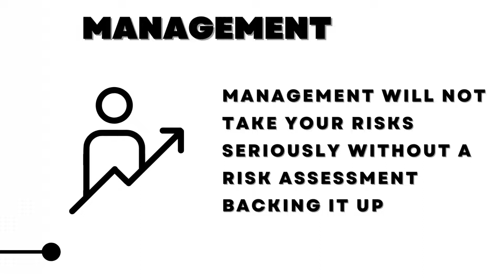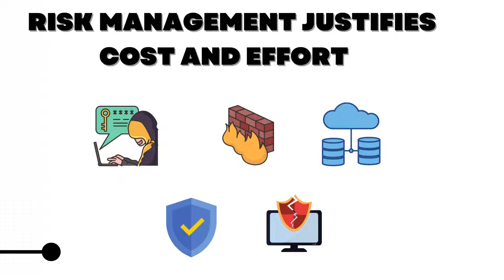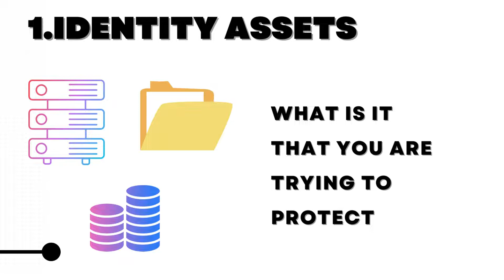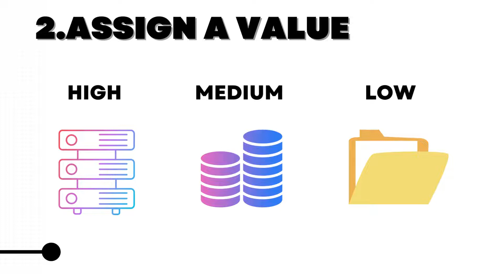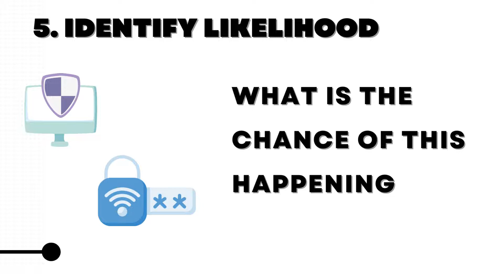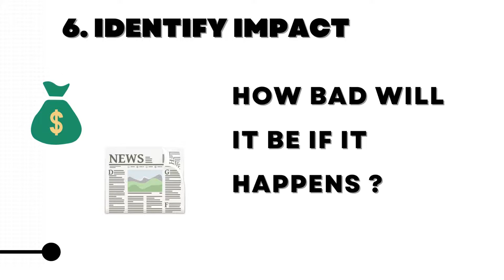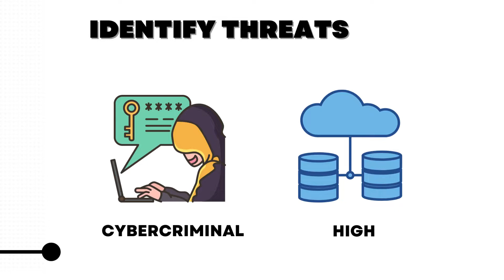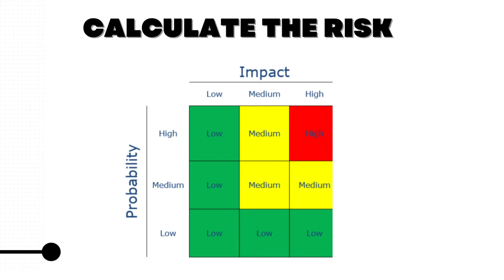Risk Management in Cyber Security - (Free Course)